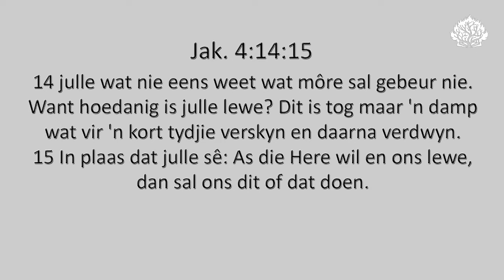Besef jou verganklikheid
Ds. Nico Grobler se oordenking uit Jak. 4:14:15.